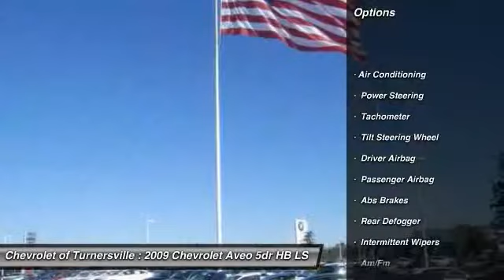2009 Chevrolet Aveo 5dr HB LS Hatchback Turnersville NJ 08080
2009 Chevrolet Aveo 5dr HB LS Hatchback